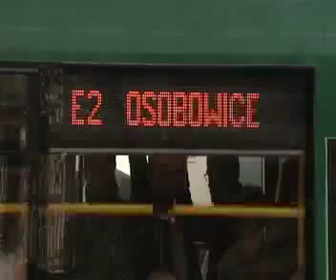Komunikacja na Wszystkich Świętych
Strefa Wrocław - komunikacja na Wszystkich Świętych